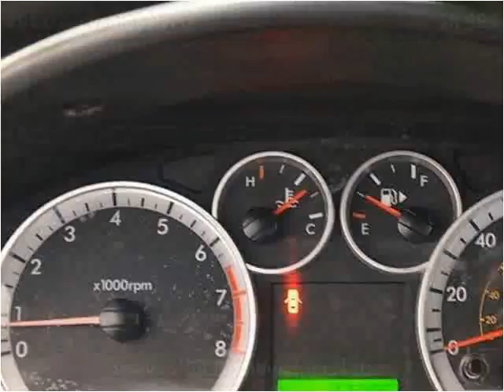2011 Chevrolet Aveo Used Cars Miami FL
This 2011 Chevrolet Aveo is available from Off Lease Only Miami.